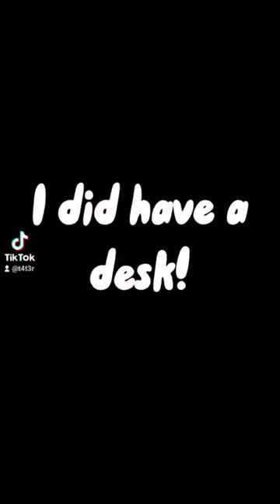When you under estimate the power of your blow torch. Also rate my setup